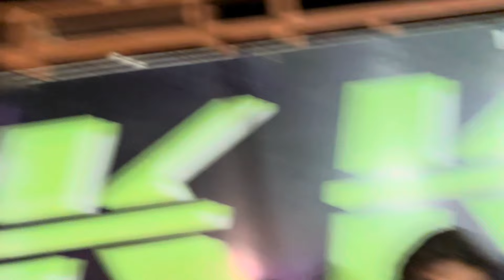Golu bhai ke fan , ने मनाया Kk Group के सात birthday